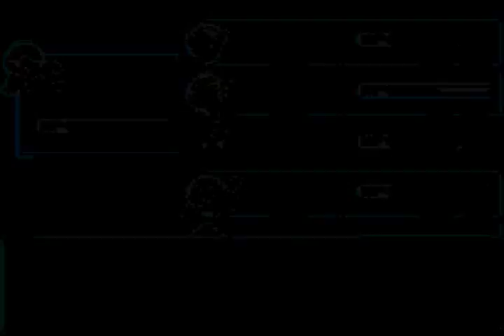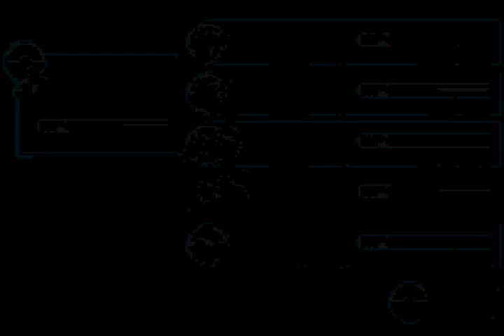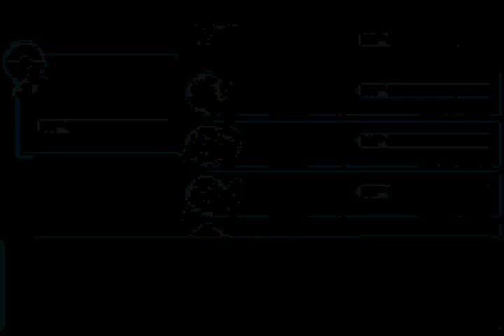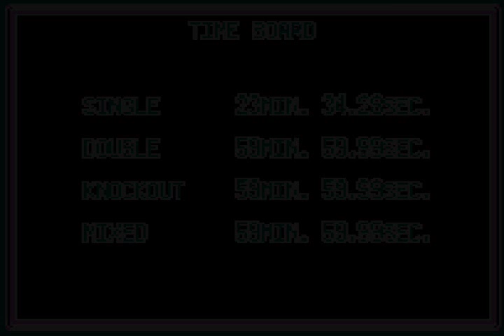Pokemon Fire Red 49: Trainer Tower Power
Taking on the Trainer Tower. A place full of trainers who are tough as nails. Can I beat them?